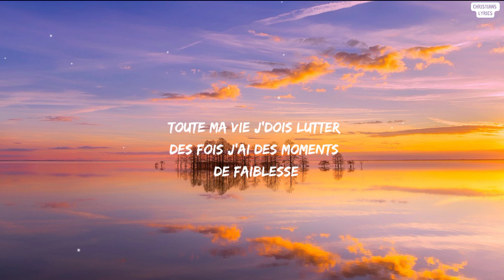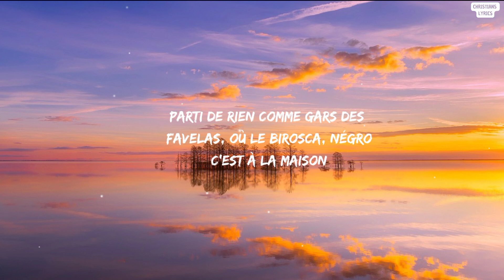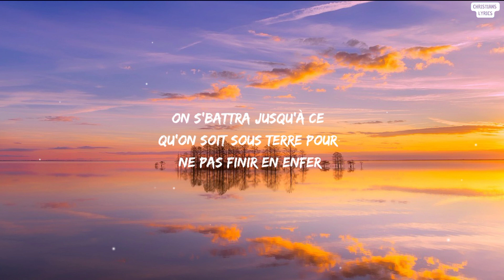BENASH - COMBAT | PAROLES